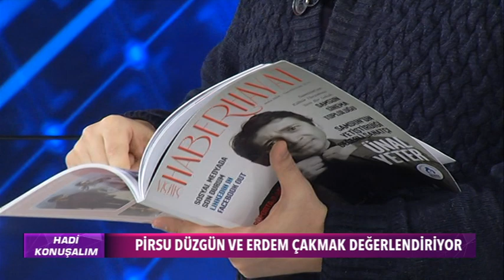Hadi Konuşalım - 8 Ocak 2019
Pirsu Düzgün ve Erdem Çakmak güzel haberleri sizin için değerlendiriyor.